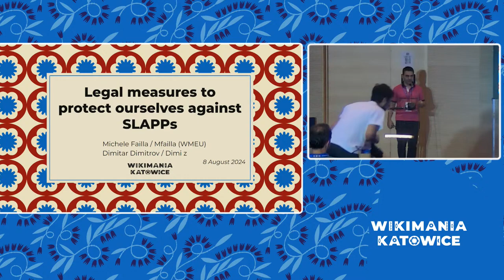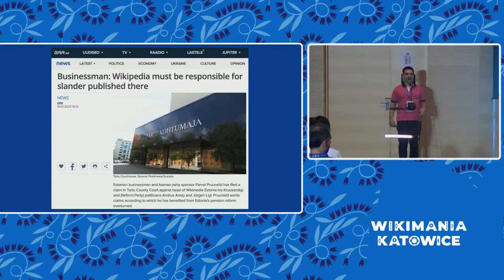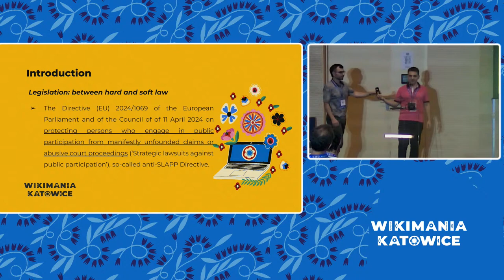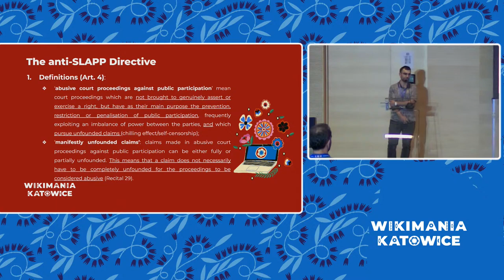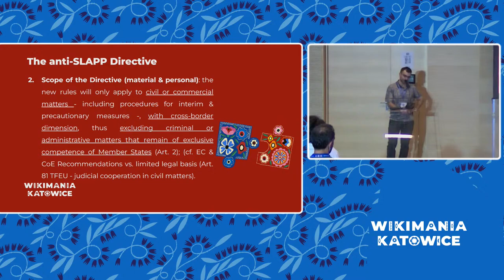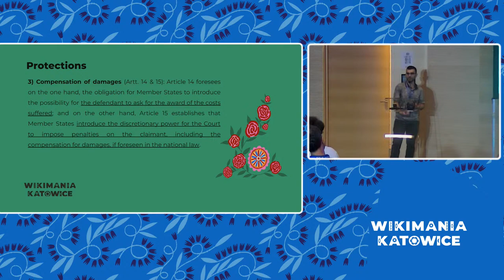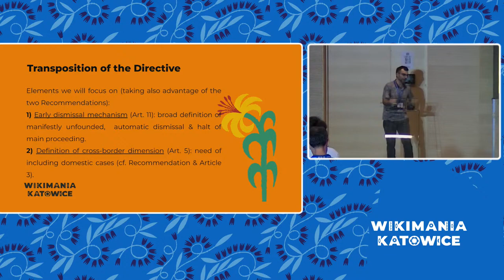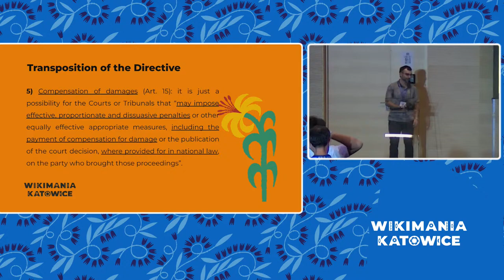Legal measures to protect ourselves against SLAPPs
Strategic lawsuits against public participation (SLAPPs) are lawsuits intended to censor, intimidate, and silence public criticism or unwanted information by burdening journalists or editors with the cost of a legal defense.

Wikimedia projects, entities and individual editors have been the target of SLAPP cases in Estonia, Portugal, Italy and France, to mention some cases.

Recently the European Union passed a Anti-SLAPP Directive which EU member states will have two years to transpose. Simultaneously, the Council of Europe adopted a recommendation on Anti-SLAPP measures.

These are welcome developments, but now the ball is in the court of national legislators. They will need to translate these new frameworks into concrete national laws. Wikimedia and Wikimedians would benefit from seeing a few precise safeguards added, such as an early dismissal, damages and the cross-border nature of online projects.

We are preparing transposition notes to give communities and individual a guide to what is important and would like to help you participate in the national process.